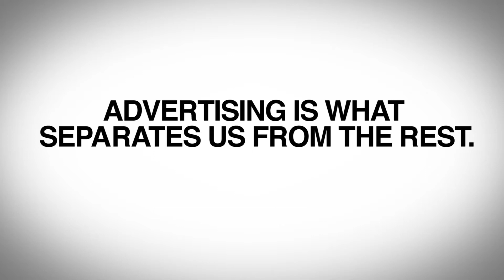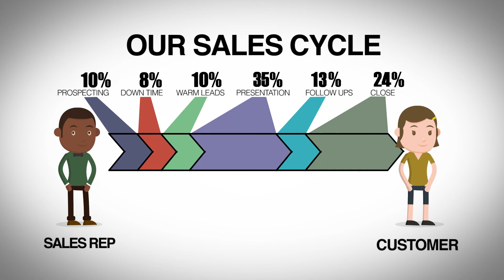Carey & Conner Fortune 500 Marketing Team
Carey & Conner is your Fortune 500 Marketing Team for the small business model!